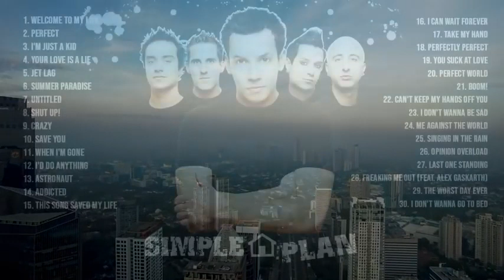Simple Plan Nonstop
Simple Plan Cover